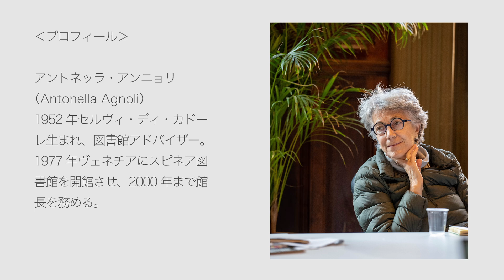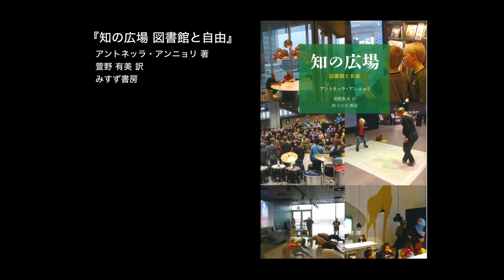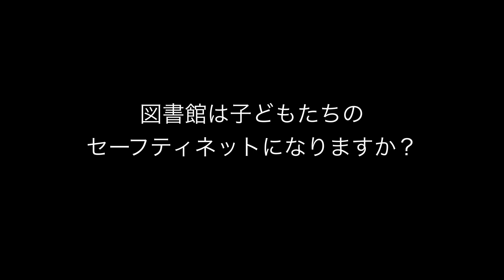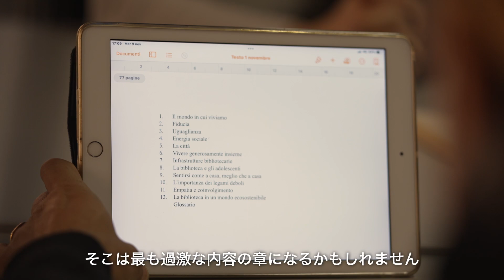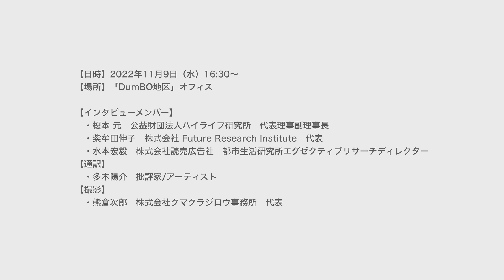第1回 配信 「知の広場」の著者アントネッラさんに聞く「図書館（知の広場）の未来」｜第38回ハイライフセミナー 海外視察から見えてきた都市の知恵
第1回 「知の広場」の著者アントネッラさんに聞く「図書館（知の広場）の未来」
単独インタビュー：アントネッラ・アンニョリ氏